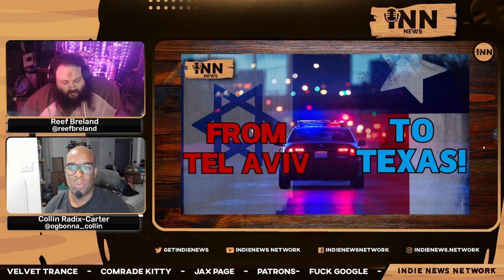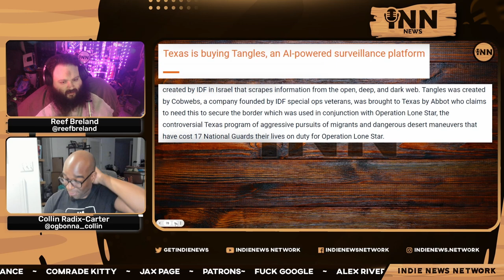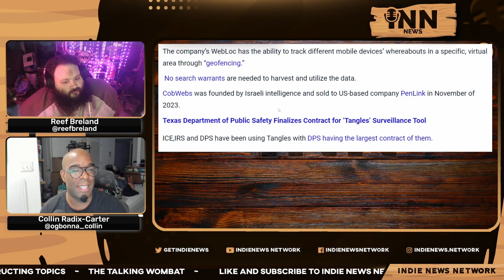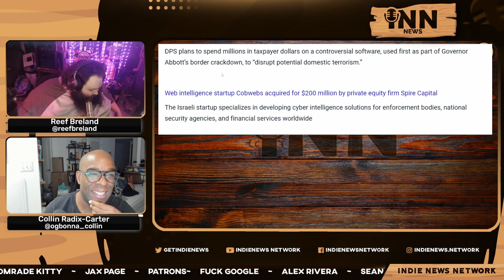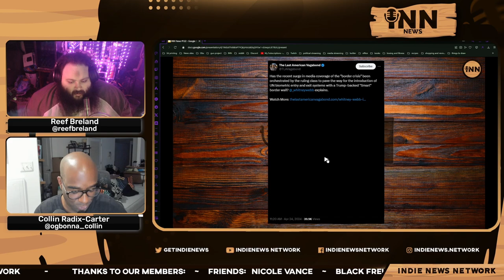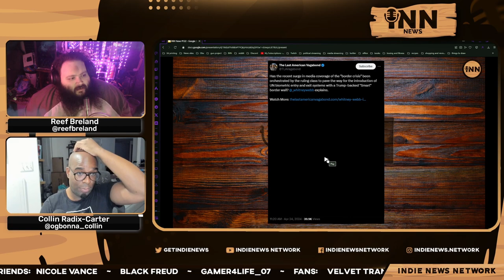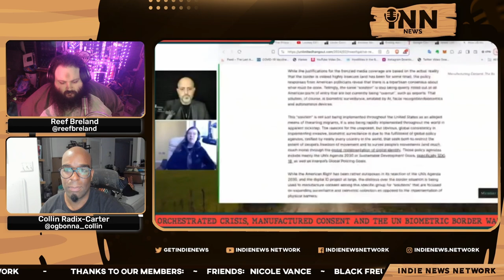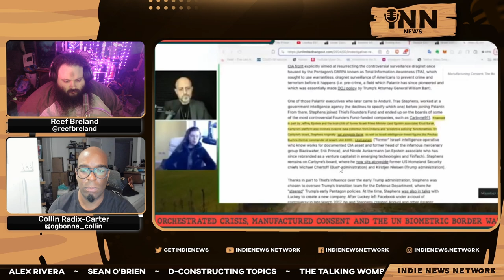Texas BUYS An AI Surveillance Program?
Collin and Reef report on Texas buying Tangles, an AI-powered surveillance platform founded by the IDF as a means to control the US-Mexico border.

Co-Hosts:

Collin Radix-Carter
You can find all of Collin's links on his Linktree:

Reef Breland
You can find all of Reef's links on his Linktree: